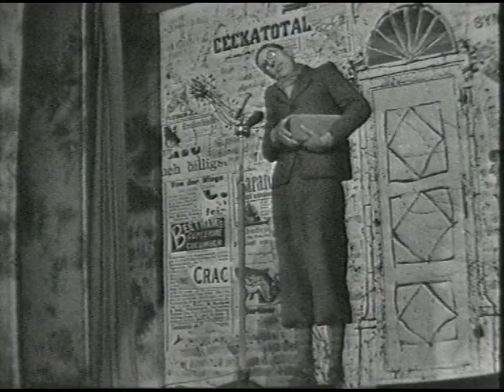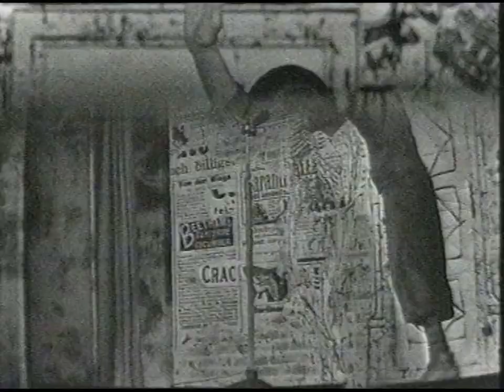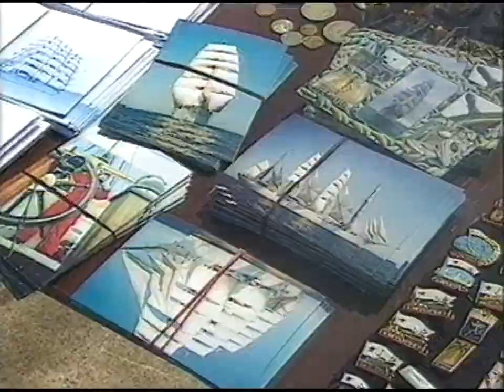Oldsberg I Hamn (SVT 1997-08-16)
Denna video laddar jag upp med anledning av det tragiska beskedet att legenden Ingvar Oldsberg har gått bort. Jag hade tre avsnitt med Oldsberg I Hamn som jag av en slump inte har laddat upp och de kommer jag nu att ladda upp denna vecka så att vi tillsammans kan minnas och hedra honom.

Detta är 1997 års sista avsnitt av programmet Oldsberg I Hamn som sändes 16e augusti 1997. Programmet sändes från Barken Viking i Göteborgs Hamn.
I detta avsnittet gästade legenden Martin Ljung, Jan Bylund, Uno Myggan Ericson, Viveca Lärn, Marie Rådbo, Solveig Kreig,
Artister:Avec, Ulf Källvik, Gitt Kraghe, Nadreyv Balalaika Orechestra,